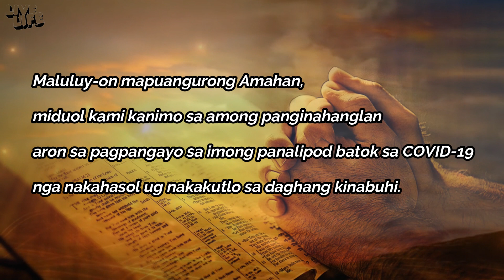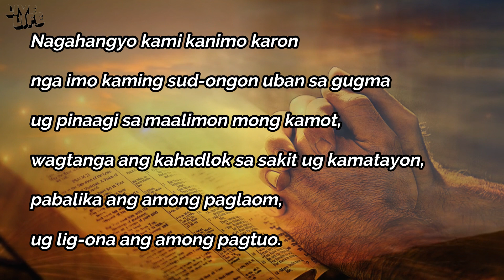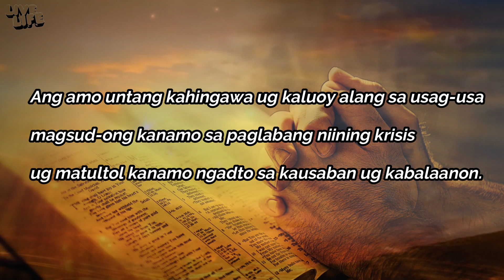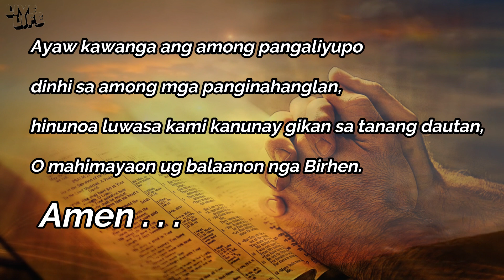Oratio Imperata Bisaya Revised 2021 (COVID-19) Cebuano Version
Let us pray together the ORATIO IMPERATA.
We pray as One, We heal as One.